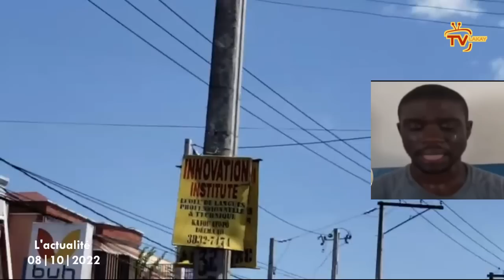Lame dayiti fè ravaj...Gad sak rive yon sòlda IZO...Arnel ak GETO yo pare zam,manchèt pou Ariel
Jodia Lame a fè fè ravaj...Gade sa yo fè yon sòlda IZO...Arnel ak GETO yo pare zam,manchèt pou Ariel